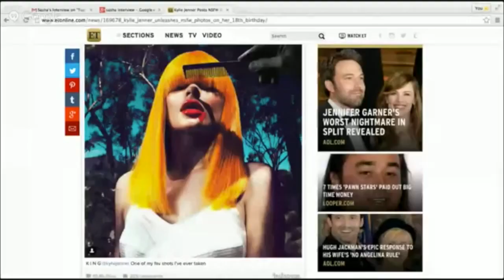SASHA SAMSONOVA:KYLIE JENNER'S 18TH BDAY PHOTOSHOOT, WORKING WITH HARPER'S BAZAAR AT 17!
Watch Our Exclusive Interview With Top Celebrity Photographer "Sasha Samsonova" Who Has Worked With Harper Bazaar, Elle, Maxim, Marie Claire Magazine, Louis Vuitton, and Many Of Your Favorite A-List Celebrities. Sasha Talks Favorite Shoot For Kylie Jenner's 18th B Day, Working With Harper Baazar Magazine At 17 Years Old, And Not Letting Age Be An Excuse To Live Your Dreams!